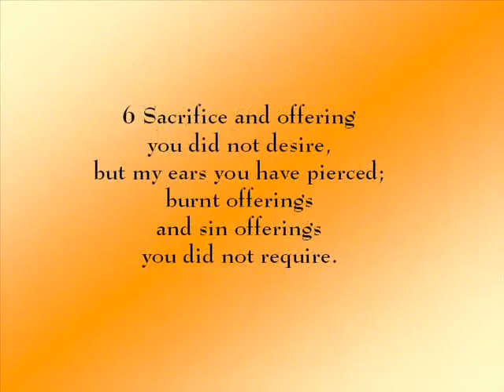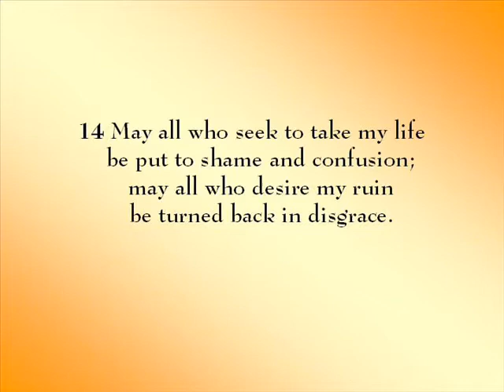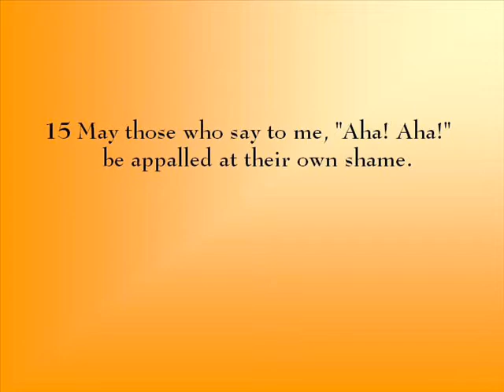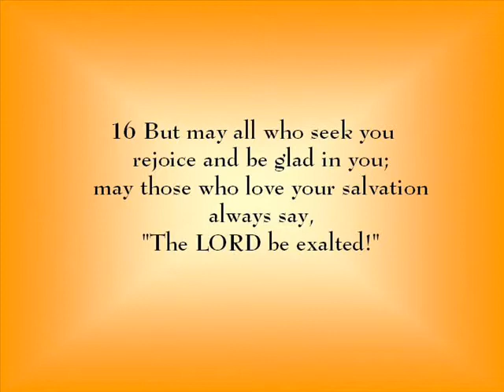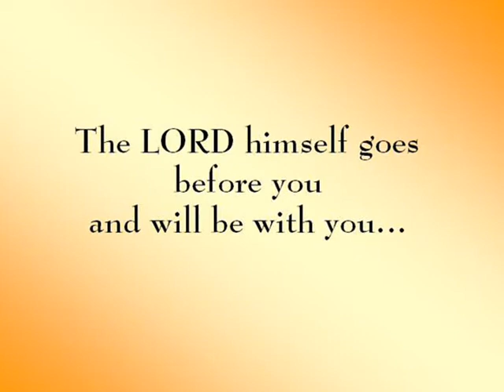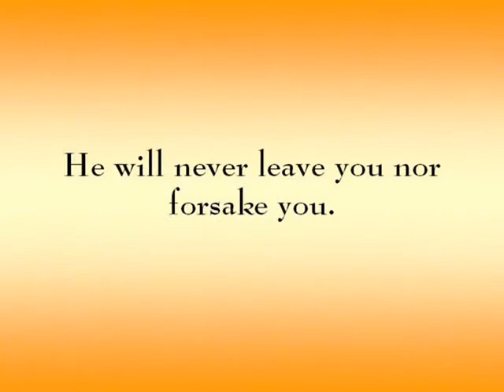Psalm 40 by Bible Basics.wmv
Psalm 40 by Bible Basics Video Presentation
Meditative and relaxing video that helps to seek God when you are suffering from bad circumstances and propblems.  This is a great Psalm/poem to reach out to for help whenever you are in need.